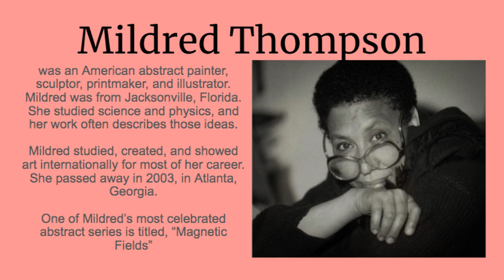Thompson's "Magnetic Fields"; paint-along